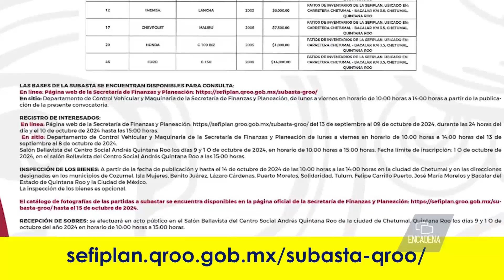Participa en la subasta pública que organiza el gobierno de QuintanaRoo